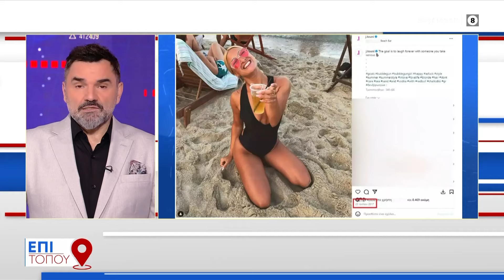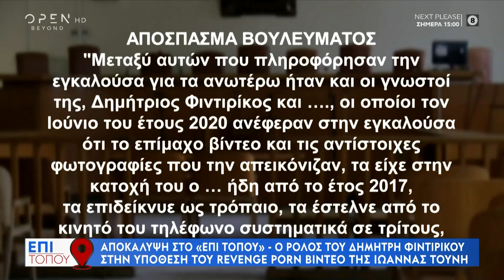Ιωάννα Τούνη: Το βούλευμα καταπέλτης και οι κακουργηματικές διώξεις σε 2 πρόσωπα για revenge porn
Ο δικηγόρος της Ιωάννας Τούνη, Αναστάσιος Ντούγκας μίλησε για το βούλευμα καταπέλτης και τις κακουργηματικές διώξεις σε δύο  πρόσωπα για revenge porn με θύμα τη γνωστή influencer.